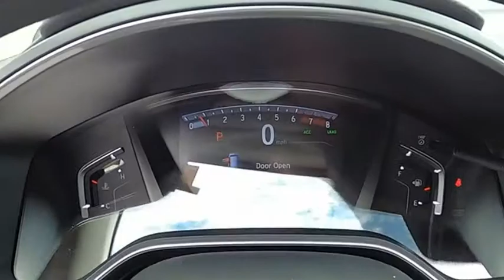2021 Honda CR-V EX New H51305